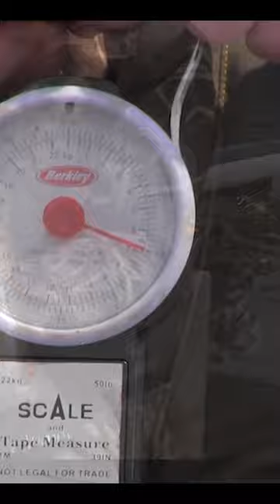Lake Ontario Brown Trout MONSTER! 15LBS - Salmon & Coho Fishing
Cory's 15+ lb brown trout on a DIY trip to Lake Ontario.